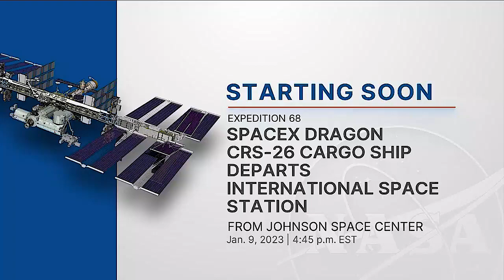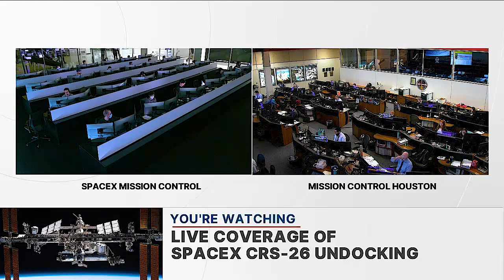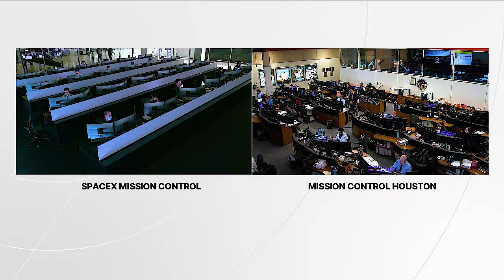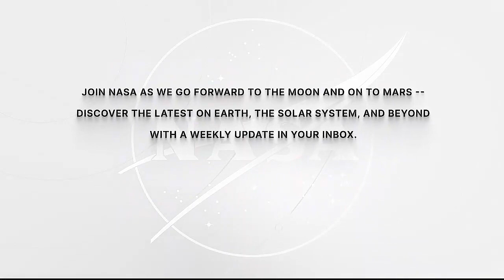Live Coverage of SpaceX Dragon CRS-26 Cargo Ship Departing International Space Station - 01/09/2023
Credit: NASA